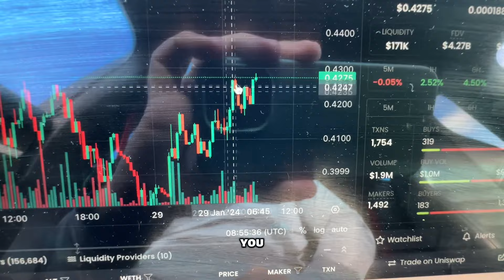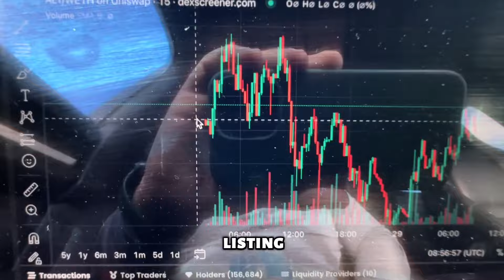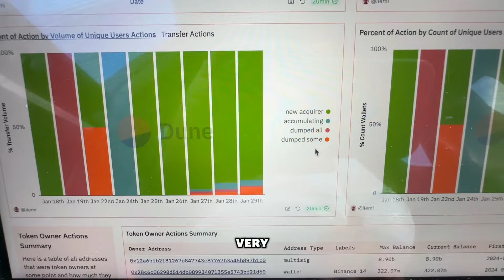Altlayer Coin ALT Token Crypto Price Prediction ✅ Will I buy some? *WATCH BEFORE YOU BUY*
In this video you will learn about the SAVM Coin SatoshiVM Token Crypto Review ✅ Will I buy some? *WATCH BEFORE YOU BUY* $ALT $ALTLAYER

🎁 0 Losses, Only Gains COPY TRADE WITH ZERO LOSSES

Step 3
Invest a minimum of 100 USDT into Copy Trading using either